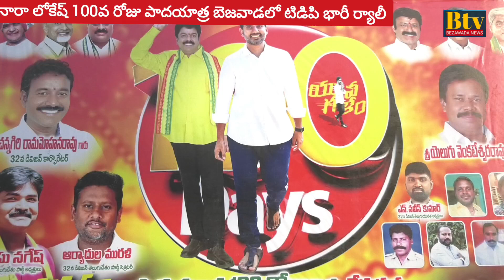బెజవాడలో తెలుగు తమ్ముళ్లు అల్లడించారు | Nara Lokesh 100days padhayatra Celebrations | Btv